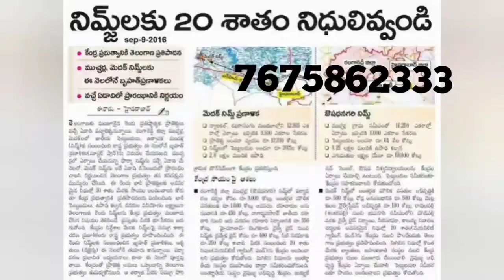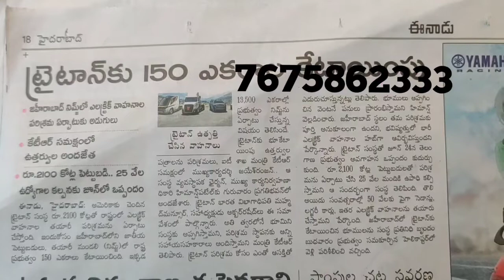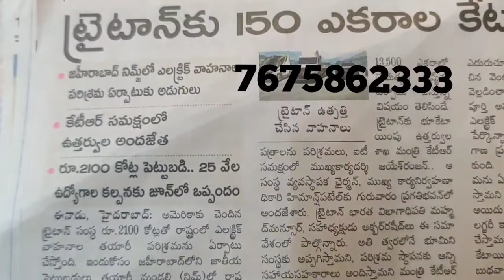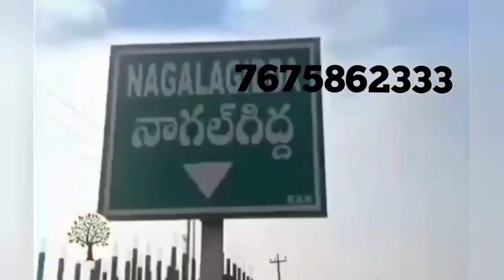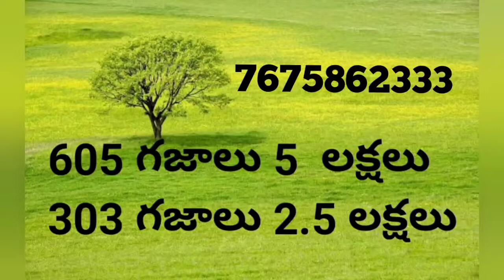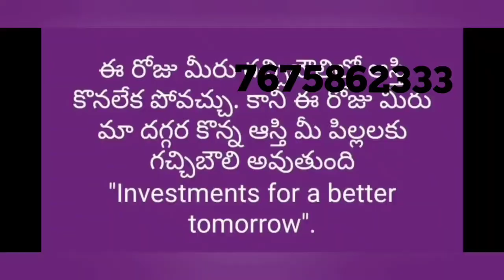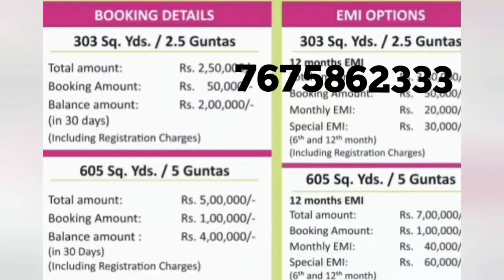5 lakhs only || farm land for sale in just 5 lakhs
605 SQY @5L only

303 SQY @2.5L only

For more details  FREE SITE VISIT

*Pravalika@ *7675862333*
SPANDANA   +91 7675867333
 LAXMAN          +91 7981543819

PROJECT EXPLANATION DETAILS LINK

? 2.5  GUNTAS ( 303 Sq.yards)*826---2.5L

BOOKING AMOUNT---50,000/-

BALANCE AMOUNT WITHIN 30 DAYS---2,00,000/-

👉5 GUNTAS (605 Sq.yards)*826---5L

BOOKING AMOUNT---1,00,000/-

BALANCE AMOUNT WITHIN 30 DAYS---4,00,000/-

 *PRELAUNCH OFFER*

*HURRY UP

‌ Carona టైంలో కూడా కస్టమర్లు సరైన మార్గం చూపించిన సంస్థ Neemsboro.ఏ రాష్ట్రంలో లేని విధంగా తక్కువ ధరకు వినియోగదారులకు అందించిన ఏకైక సంస్థ. మెదక్ జిల్లా నారాయణఖేడ్ ఎనిమిది వందల విస్తీర్ణంలో కేవలం రెండు నెలల్లోనే హాట్ కేకుల్లా అమ్ముడుపోయాయి అంటే అర్థం అవుతుంది ఆ సంస్థ కస్టమర్లకు ఎంత మేలు చేసిందో.

605 గజాల స్థలం కేవలం 5 లక్షలకు అందించిన మనసున్న సంస్థ Neemsboro. కేవలం లాభాపేక్షతో కాకుండా నమ్ముకున్న కస్టమర్లకు నాణ్యమైన అందించాలనే సదుద్దేశంతో చేసిన ప్రయత్నం సఫలమైంది. రెండు నెలల్లో 800 ఎకరాలు Farmland అమ్మేసి  రికార్డు సృష్టించింది. ప్రాజెక్టు క్లోజ్ చేసింది .కాస్ట్ కాస్ట్ రేట్ కస్టమర్లు అందించేందుకు సిద్ధంగా ఉంది మా సంస్థ ఈ అవకాశాన్ని సద్వినియోగం చేసుకోండి. లాభాల బాటలో ప్రయాణించండి. ఆ అదృష్టాన్ని మీ సొంతం చేసుకోండి.

గత ప్రాజెక్టు మాధురి నెల రెండు నెలలు దాకా వెయిట్ చేస్తే 6 లక్షలకు చేరుకునే అవకాశం ఉంది. త్వరపడండి .మీ కళ్లెదుట కనిపించే అదృష్టం దూరం చేసుకోకండి NEEMSBORO కుటుంబంలో సభ్యులు కండి కస్టమర్ల అభివృద్ధి ధ్యేయం NEEMSBORO అని మరో సగర్వంగా  చెప్తున్నాం

మన SITE కి పరిసర ప్రాంతంలో TRITON అనే సంస్థ త్వరలో 2,100 కోట్ల పెట్టుబడులతో ఎలక్ట్రిక్ వాహనాల పరిశ్రమ ఏర్పాటు చేస్తుంది.

PROJECT  HIGHLIGHTS

👉SANDALWOOD TREES
👉MALABAR  NEEMS
 👉MAHOGANY SEASONAL FRUITS AND VEGETABLES
 👉30 AND 20  INTERNAL ROADS
 👉 THE LAND IS FENCED WITH BARBED WIRE
 👉CCTV SURVEILLANCE
👉ISI STANDARD DRIP IRRIGATION SYSTEM
👉BOREWELLS AND WATER STORAGE SYSTEM ,.   👉ELECTRICAL TRANSFORMERS
 👉STAFF QUARTERS
👉 INTERCROP SYSTEMS
👉 PLANTATION SUPERVISED BY A QUALIFIED
👉TEAM OF AGRICULTURE GRADUATES/ SCIENTISTS
👉 CLUB HOUSE WITH ALL AMENITIES

*SAREGAMA CLUB HOUSE*

 the 2 acres Saregama clubhouse is a unique destination spread in sprawling greenery and natural formations that portray  a warm invitation to our members and landowners across the world to do well in the ambiance of luxury, warm hospitality and richness of integrated services offered. Spend exciting weekends with your family and friends.

30 SHREE GANDAM
20 MALABAR NEEM PLANTS
SPOT REGISTRATION

 *LOCATION HIGHLIGHTS*
      👉 3 km from Narayankhed
      👉 20 km from NIMZ

 🙏🏻రండి వెంచర్ చూడండి మీకు నచ్చితే
  ఫ్లాట్ బుక్ చేయండి 🙏🏻

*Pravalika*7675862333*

house for sale in dilshuknagar
2bhk house for sale
2bhk house for sale in uppal
2bhk house for sale in kothapet
2bhk house for sale